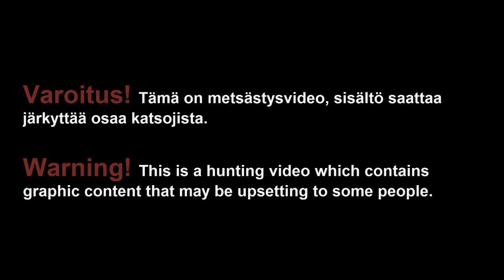Teeren metsästys - Teeri kiväärillä 2016 - Black Grouse Hunting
Teeriä metsästämässä.